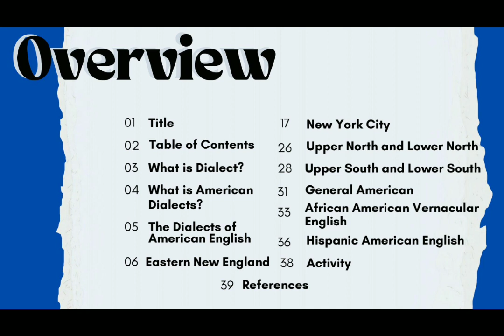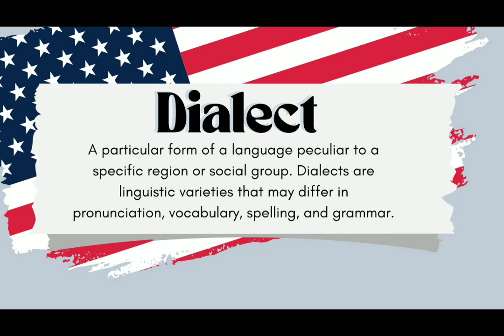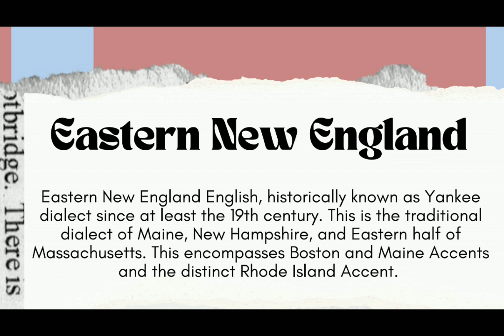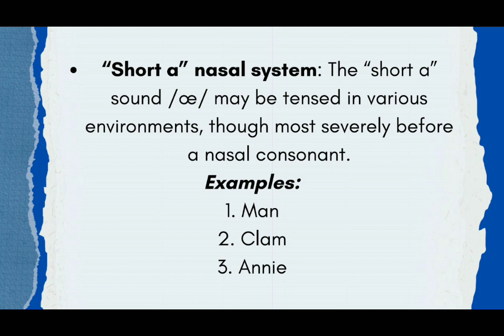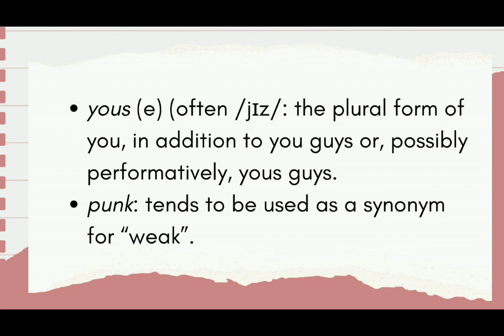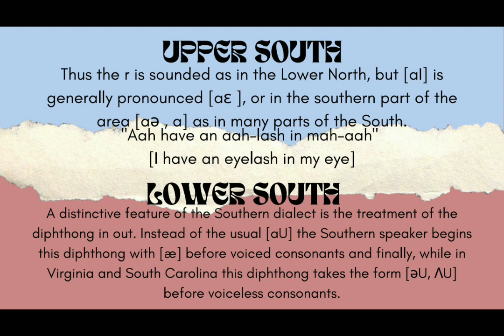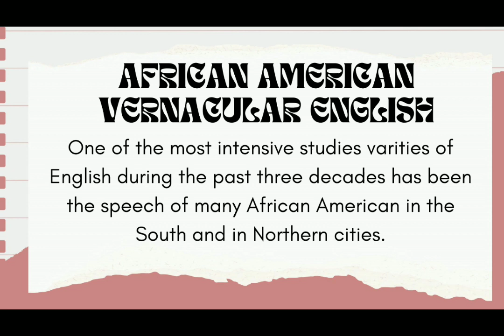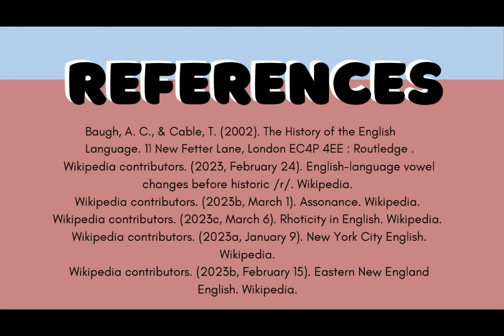AMERICAN DIALECTS: GROUP 8's PRESENTATION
PRESENTATION FOR ELS 103: HISTORY OF THE ENGLISH LANGUAGE

DISCUSSANTS:
SINFUEGO, ARA C.
DE LOS SANTOS, RAINER
BASAGRE, CHERY
LANUZGA, KIMBERLY
PADAYAO, ELANIE

SUBMITTED TO:
MS. JANESSA ANGUSTIA MALAYA